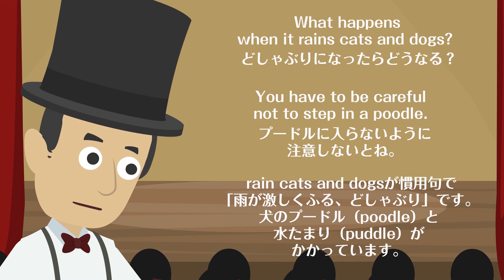英語のおやじギャグ10連発 + 解説付き Vol.2 / English Dad Jokes Vol.2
シリーズ第二弾となる英語の「おやじギャグ / 親父ギャグ（dad joke）」をネイティブスピーカーが読み上げています。わりと日本人にも理解しやすい内容のジョークを選びました。簡単な意味の解説、日本語訳がついています。読み上げはオーストラリア人のカールがやってくれています。

最初の動画もあわせてご覧ください。

英語のおやじギャグ10連発 + 解説付き / English Dad Jokes

Dad Joke（ダッド・ジョーク）は日本の「おやじギャグ」とほぼイコールに近い概念ですが、分類するならばJoke（ジョーク）の中でも、Pun（駄じゃれ、語呂合わせ）の要素が強いもので、また子供に向かって言うわかりやすい、比較的毒の少ないようなものを指します。

日本語の「おやじギャグ」は「おっさんギャグ」のような感じであって、「お父さん」の要素がそこまで濃くないのでほんの少しだけニュアンス違います。ただ結果的に安直でわかりやすい直球のダジャレ、語呂合わせという点では似ています。